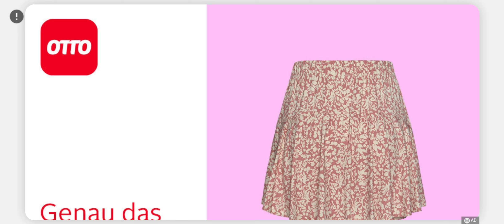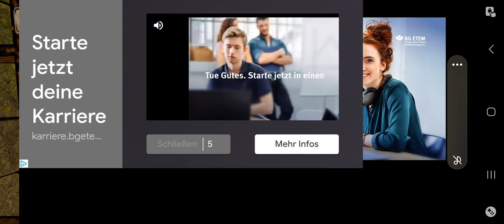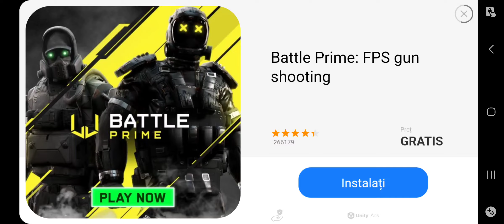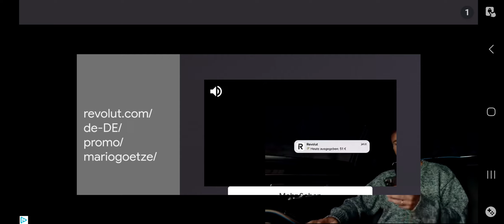EP 1 din 🐰🐇🔪 (Horror Tale 2)